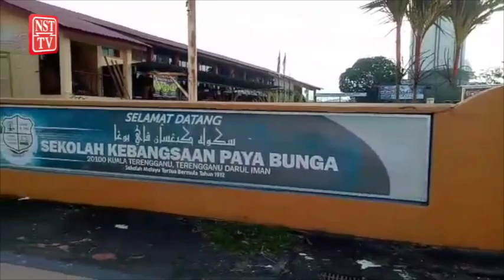Tiga lagi sekolah rendah ditutup akibat COVID-19